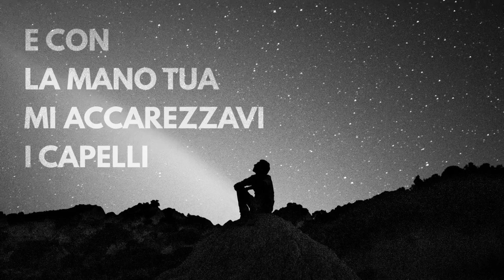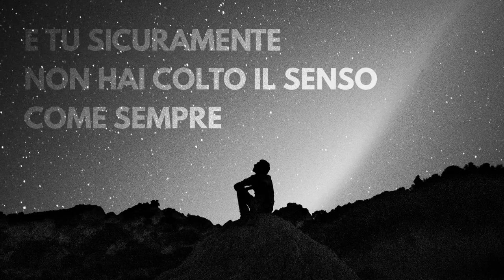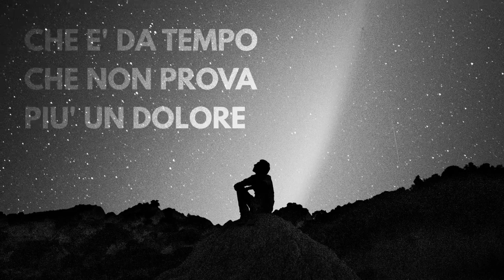La Malavoglia - Sono una rosa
Un mio amico mi ha detto
che da tempo che non prova più un dolore
Mi sono accorto che era morto già da molto
Io invece sono una rosa esattamente come allora
Sempre triste e sempre stanca,
sempre insoddisfatta e sempre lenta
Però quanta decenza, quanta decenza
E tu sicuramente non hai colto il senso come sempre
Com’è triste esser potenti
Non capiresti niente
L’altra volta hai sussurrato che mi ricordavo così
E con la mano tua mi accarezzavi i capelli
che forse un giorno avevano un senso
E con la voce tua mi domandavi se io stessi bene
e non so perché mi innervosivo
Perché nuda al giorno d’oggi
è la sensazione di essere capiti
Mi sono accorto che era morto già